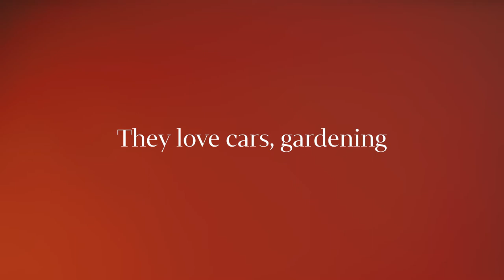Australian Love Stories | Di and Marg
Our Circle of Friends members, Di and Marg share a love of cars, gardening and each other (for 29 years and counting). This is their love story...

You can celebrate love in all its guises and support your National Portrait Gallery by becoming a Circle of Friends member!

Receive a free ticket to our Australian Love Stories exhibition when you join